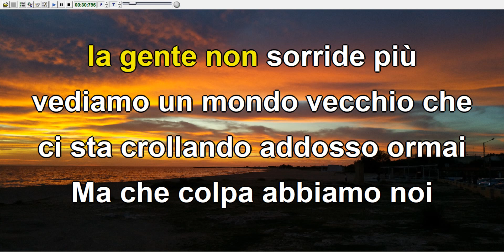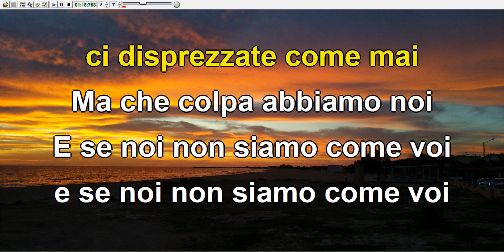I Dik Dik - Che colpa abbiamo noi (Karaoke)